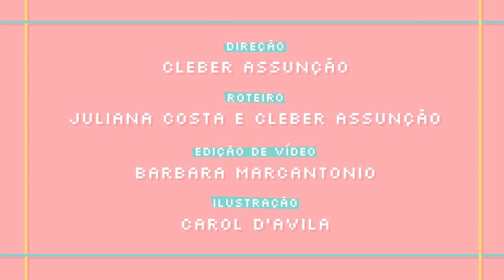O TIPO DE GAROTA DE CADA SIGNO: ÁRIES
Revelamos como é a garota de cada signo! Qual o seu signo? Rolou uma identificação?

Giu veste: Blusa, Leticia Manzan; óculos, Monkey in The box; Choker, Forever 21
Isa veste: Jaqueta, Leticia Manzan; brincos, Nadia Gimenez